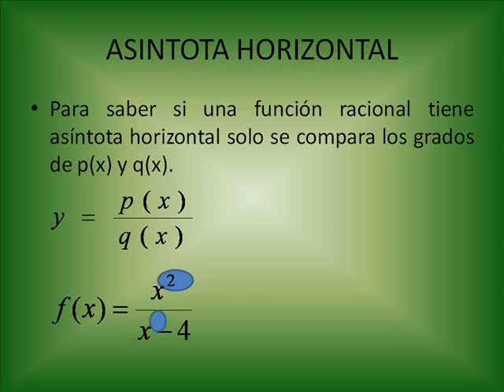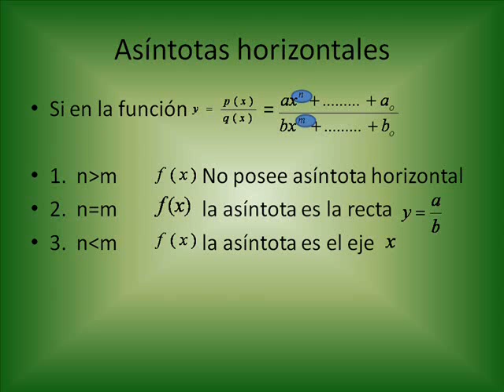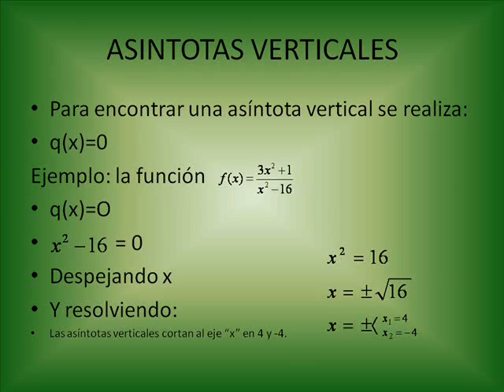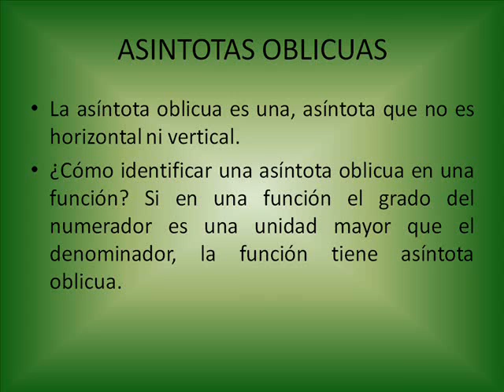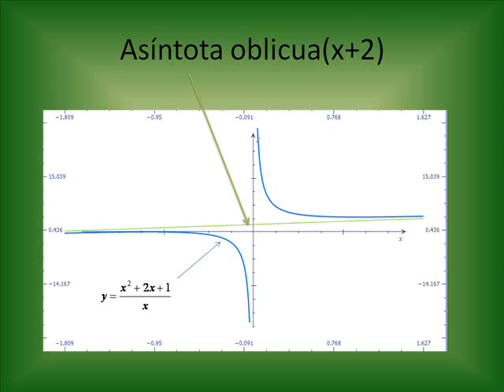Asintotas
Explicacion de Asintotas como se encuentran